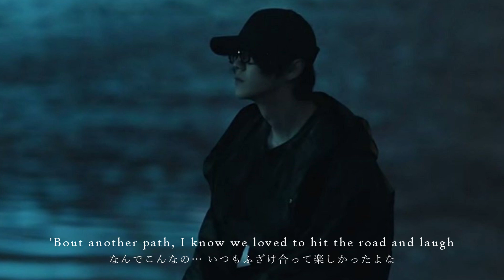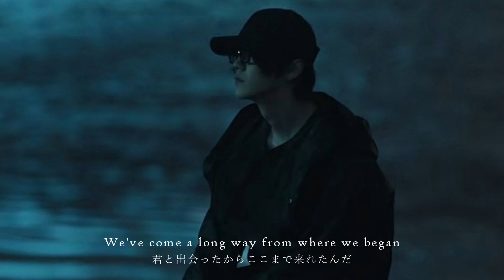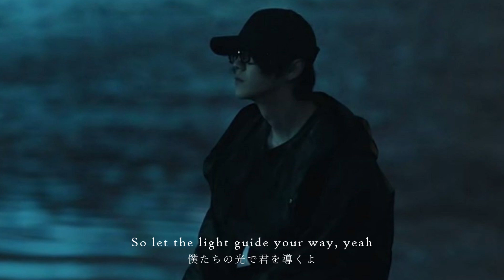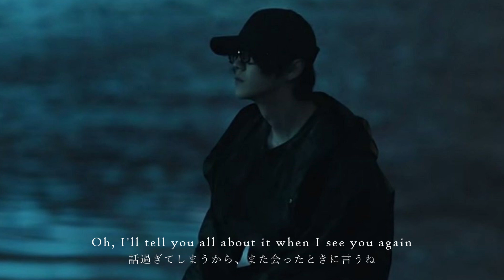【日本語訳】天国でまた会う日まで｜See You Again - Wiz Khalifa ft. Charlie Puth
もし、あなたが心の苦しさや辛さがこのチャンネルの音楽で緩和されたなら幸いです。
憂鬱は一人で耐えられるほどの存在ではありません。
もう、全てをやめようかな、と思ったときに頼れる存在がありますように。
❖こころの健康相談統一ダイヤル：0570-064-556

𝕌𝕡𝕝𝕠𝕒𝕕
18時に公開しています🌼⋆꙳